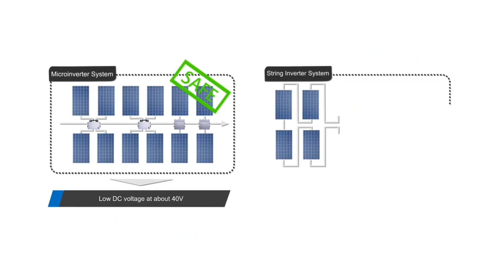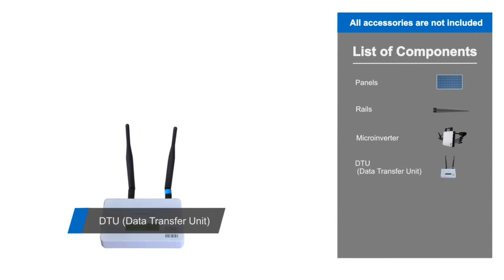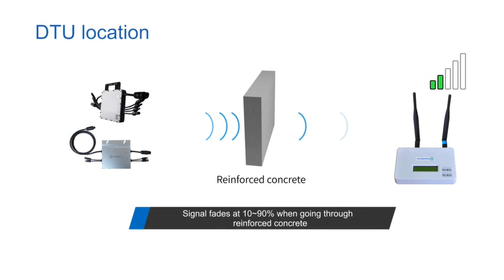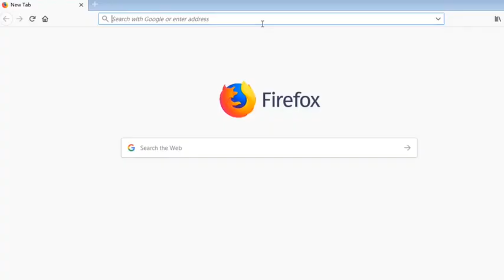ระบบโซล่าเซลล์ออกแบบติดตั้งในจังหวัดอุบล ประหยัดไฟจริง รถเข้าไปจริง ปรึกษาเราได้